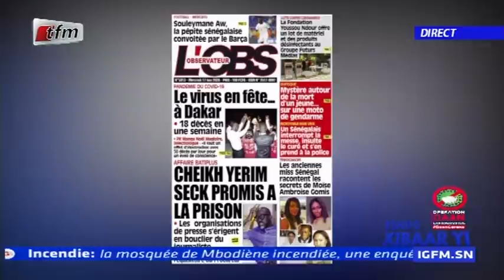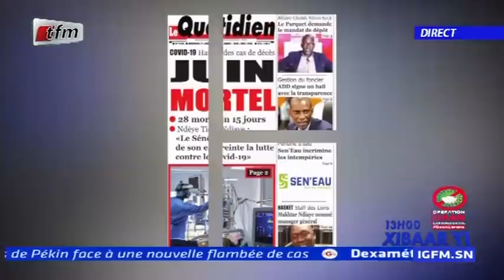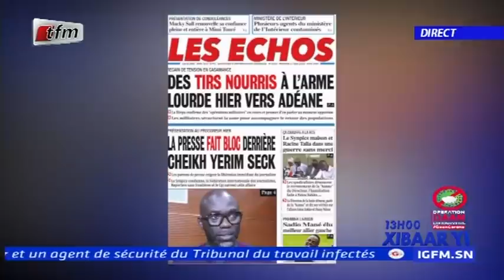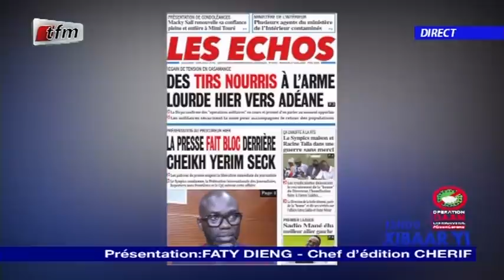REPLAY - Revue de Presse - Pr : MAMADOU MOUHAMED NDIAYE - 17 Juin 2020